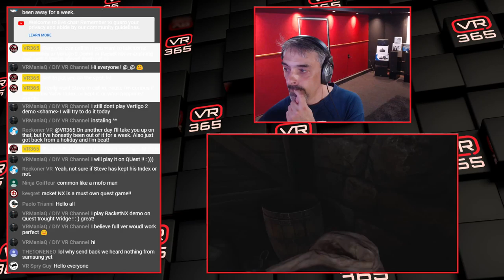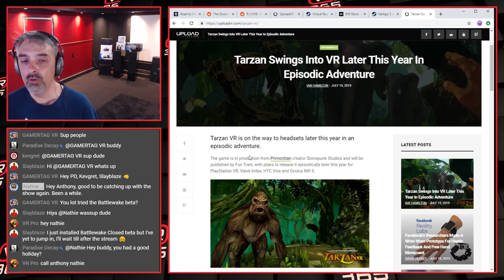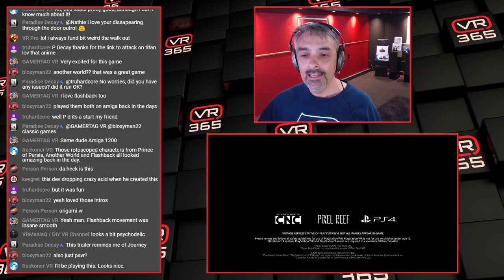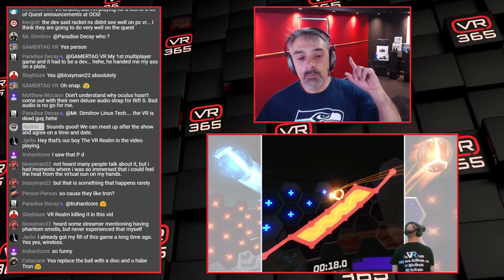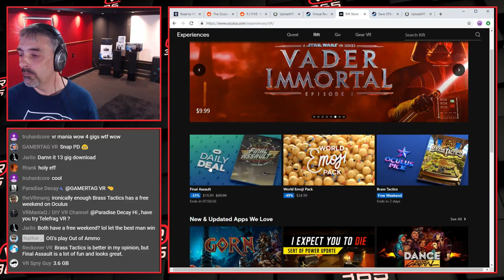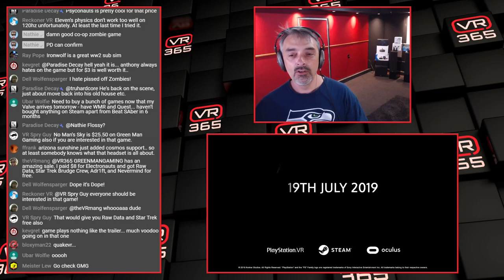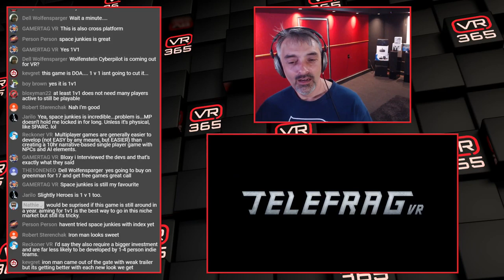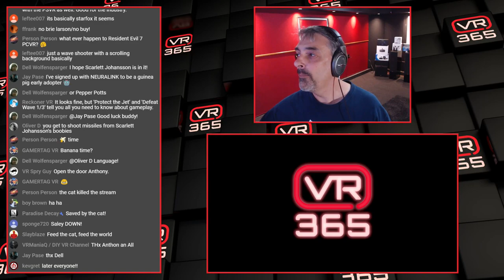Tarzan VR! - Fallout 4 VR for $15! - Racket NX on Quest - Vertigo 2 Demo - VR 365 Live - Ep240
Welcome to VR365. This is a daily livestream about VR gaming and other various topics.  Monday, Wednesday, Friday & Saturday are on YouTube. Tuesday, Thursday and Sunday on Twitch Jump into chat and ask Anthony some questions about anything VR/AR related. We'll be covering the Oculus Quest, Valve Index, Oculus Rift S, HP Reverb, PlayStation VR, and many other VR HMD's and accessories. We'll also be covering all the best VR and AR games and experiences. Archived episodes will be available for viewing after the fact.
Ordering an Oculus Rift S or Oculus Quest? If you're in the USA, help support VR365 via these Amazon links:
Oculus Rift S =
Oculus Quest (64 Gig) =
Oculus Quest (128 Gig) =
Mantis headphones (work great with Rift S) =
Oculus Quest Travel Case =